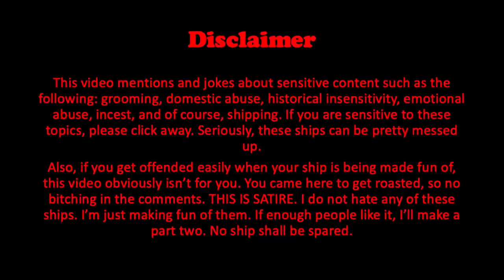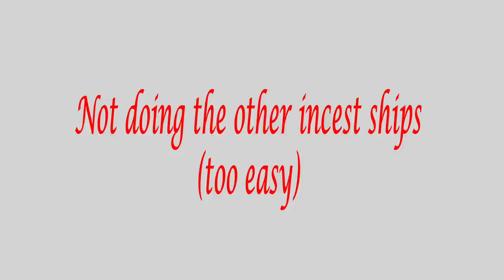Ruining Your Favorite Hetalia Ships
Here is something while you wait for the Shipping Awards.
This is satire. Viewing this video means you have consented to your ship being roasted. If you don't want that, click away. Seriously, you should know what to expect by watching this. No complaining or ship bashing in the comments please.
Let me know if you want me to do a part 2.
It seems I'm harshest on my own ships...Interesting.

Russification Roulette is finished! But there are a few bugs that I have to fix. For the time being, here are some let's players playing the game that you should check out:

If you would like to contribute subtitles to a video you really like, you are allowed to now.